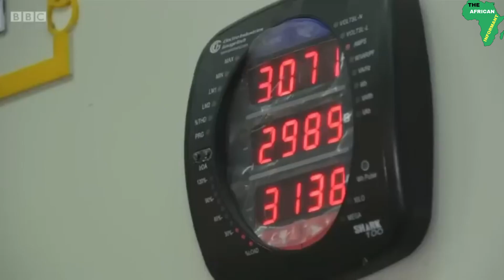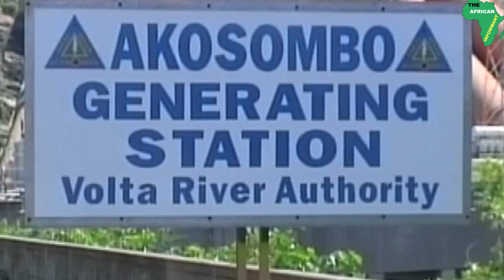Top 10 Largest Dams in Africa (Biggest Dams)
The African Continent is home to some of the Largest dams in the world. While the world emphasizes on transitions to cleaner and green energy, Dams have been a reliable source of hydroelectric energy for years generating substantial amount of electricity. Africa is also home to some of the Longest rivers in the world such as the Nile River, the Congo River, and the Niger River all of which have dams constructed across them that provide electricity to many countries
0:00 - intro
1:01 - Bujagali Dam, Uganda
1:46 - Tekeze Dam, Ethiopia
2:30 - Kainji Dam, Nigeria
3:14 - Akosombo Dam, Ghana
4:01 - Merowe Dam, Sudan
4:47 - Inga Dam, DR Congo
5:38 - Gilgel Gibe 3 Dam, Ethiopia
6:25 - Cahora Bassa Dam, Mozambique
7:14 - Aswan High Dam, Egypt
8:03 - Grand Ethiopian Renaissance Dam, Ethiopia
8:51 - Outro

This channel Aims to spread positive vibes about the African Continent.